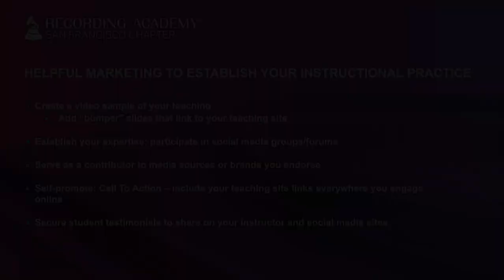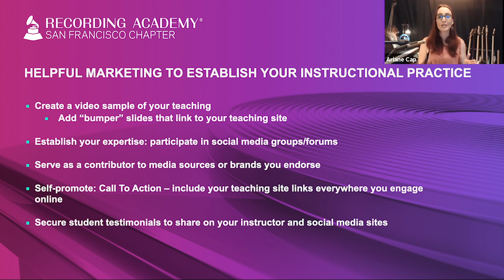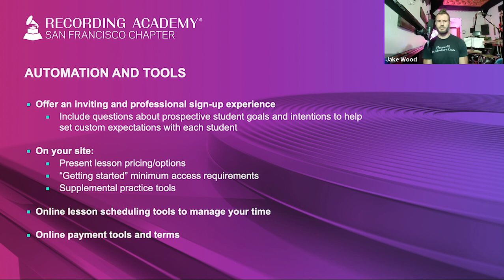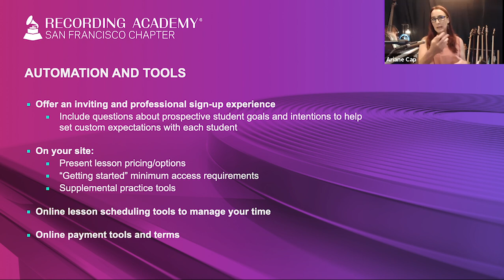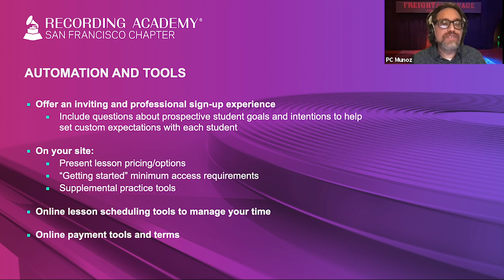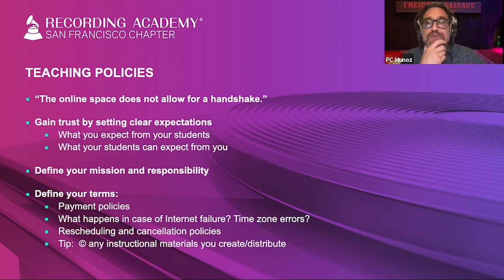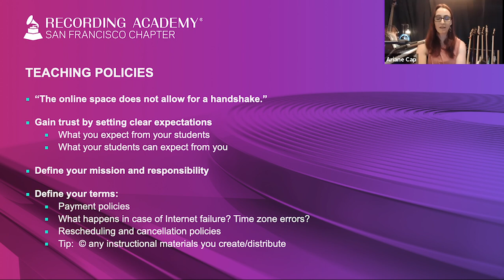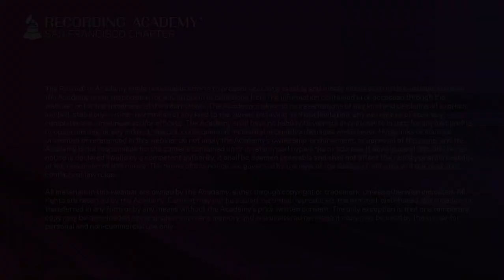San Francisco Chapter | Music Business Summit: Online Music Instruction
This professional development session is designed to help music educators embrace the transition to online instruction. Instructors of all disciplines will discover valuable strategies and tools to develop a thoughtful approach to virtual coaching and teaching.

Moderator:
PC Muñoz, Freight & Salvage Director of Education and Community Engagement.

Features:
Ariane Cap (bassist, educator, author)
Jake Wood (drummer, teacher, author, Oscillator Drum Jams app)
DJ Lamont Young (DJ, educator, music philosopher)